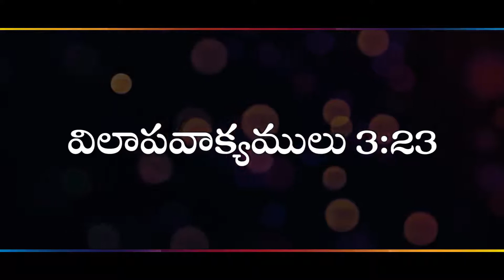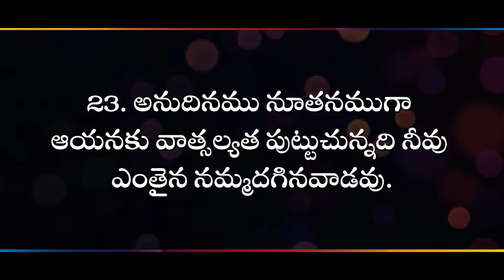ప్రతి దినము నూతన వాత్సల్యత!!! II (11.11.22) II by Rev. Dr.M. Isaac II Zion Worship Centre II